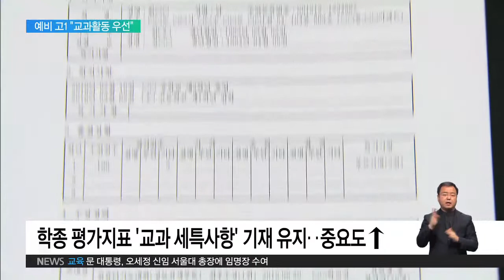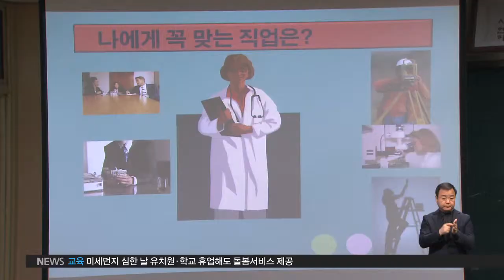2019.02.20 '대입개편' 예비 고1‥"교과활동 우선‥스스로 계획 세워야"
올해 고등학생이 되는 민택군은 벌써부터 대학 입시 준비가 고민입니다.

대입제도가 개편됐다는 소식은 들었지만 구체적으로 무엇을 준비해야할지 막막하기 때문입니다.

인터뷰: 강민택 3학년 / 경기 녹양중

"전형이 바뀐 게 저희가 처음이다 보니까 어디서 시작해야 될지도 모르고 막연하고 서울 지역이랑 정보력도 많이 차이가 나고…"

이번 고1 학생들부터 사교육과 과도한 경쟁을 유발하는 학생부 비교과 항목이 상당수 축소됩니다.

소논문과 방과후 활동은 제외되고 자율동아리는 학년당 1개, 수상내역도 한 학기에 하나만 기록할 수 있습니다.

반면 학생부종합전형에서 중요한 지표로 쓰이는 교과별 세부능력특기사항 기재는 그대로 유지됐습니다.

수시 학생부 교과 전형에선 교과 성적이, 학종에선 여기에 더해 세특사항이 평가되기 때문에 교과 활동에 적극적으로 참여하는 게 중요합니다.

학교 게시판 등 공지사항도 꼼꼼히 살펴봐야 합니다.

중학교와 달리 고등학교에선 동아리 활동이나 경시대회 등 학생 스스로 찾아서 하는 활동이 많아 전체적인 학업스케줄을 자기주도적으로 짜는 연습이 필요합니다.

정시 비중이 30% 이상으로 결정되면서 서울 주요 대학의 정시모집 인원이 늘고 수능 최저학력 기준도 유지된 만큼 상위권 학생들은 수능 준비도 소홀히 해선 안 됩니다.

인터뷰: 김진석 교사 / 경기 소명여고

"(정시 모집) 30%에 수시 이월 인원까지 포함한다면 최소 35% 이상은 생각해야 하지 않나, 단순히 학교생활, 내신 성적에만 집중할 게 아니라 수능 시험 역시 장기적인 안목에서 꾸준히 준비해야 한다…"

전문가들은 또 대학별 전형계획은 내년 4월에 발표되기 때문에 그 전까진 적성과 진로를 찾는 활동에 집중하는 게 좋다고 조언합니다.